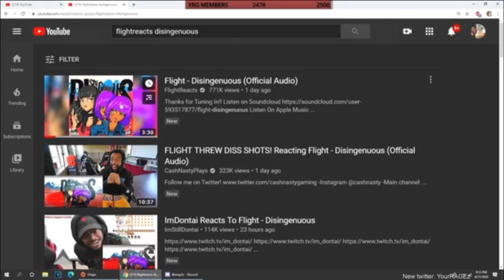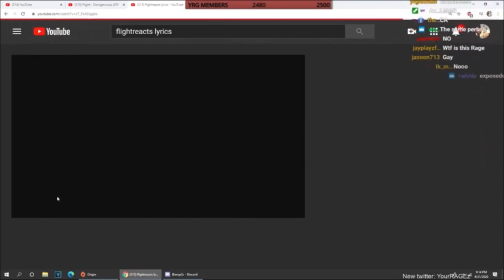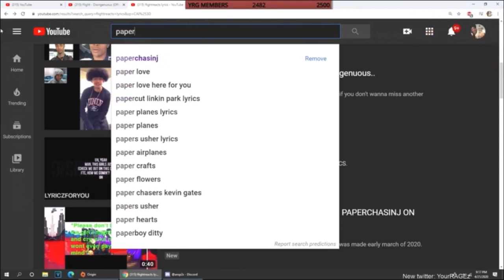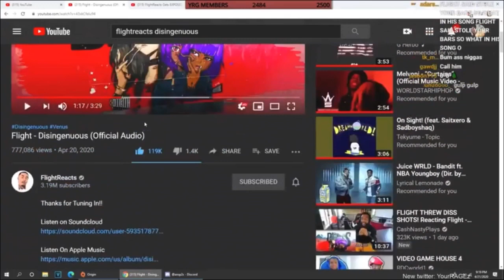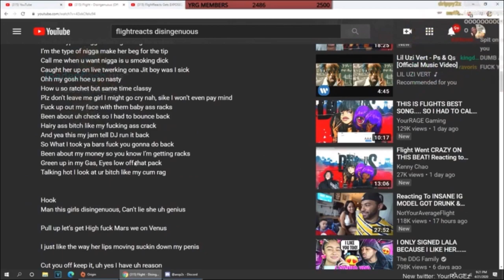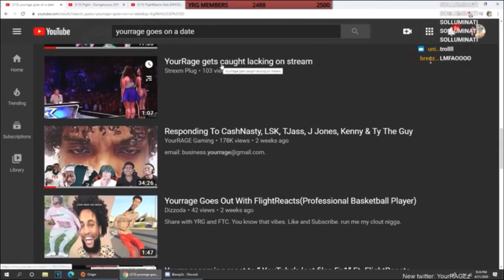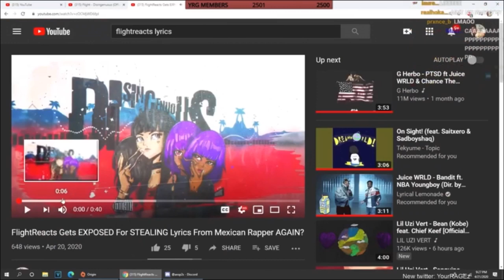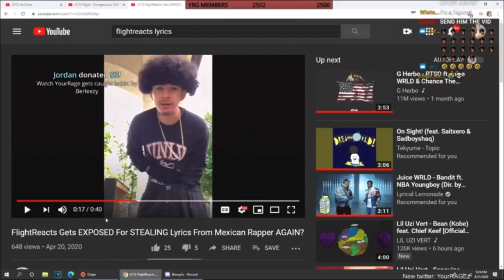Every Song Flight Has Stole ...